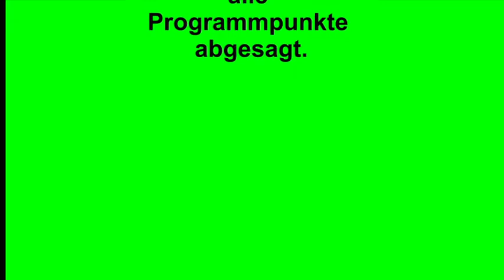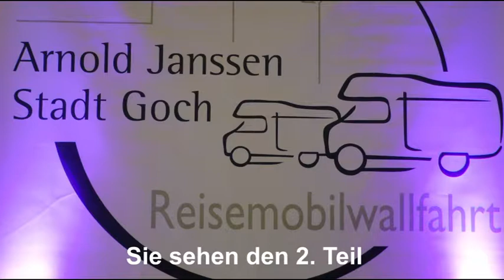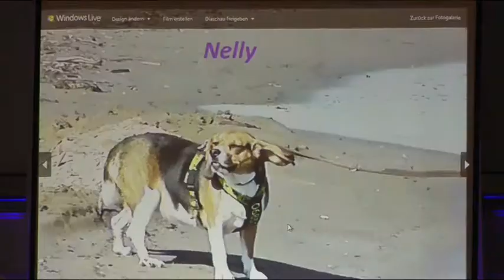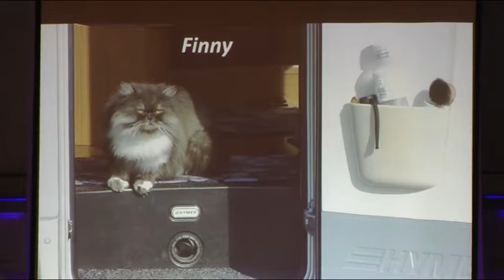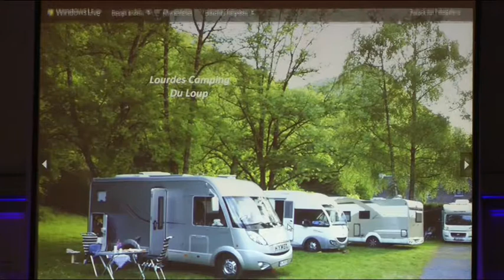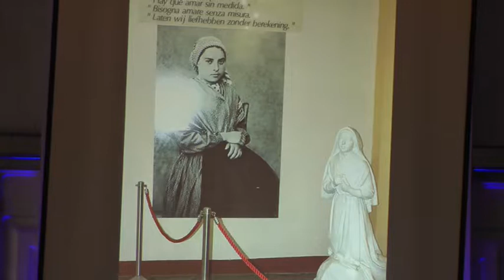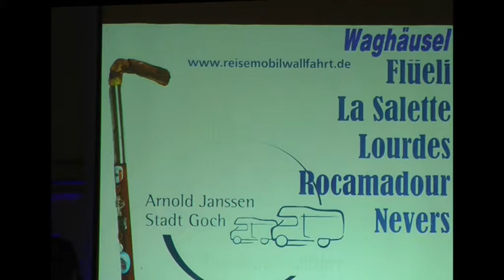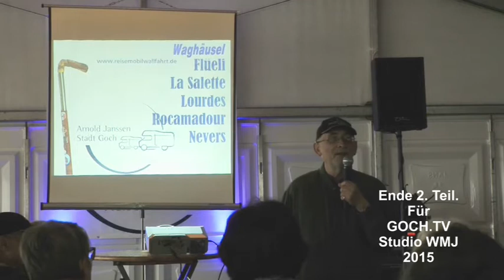Reisemobilwallfahrt 3.Tag 2.Teil 25.07.2015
Die Arnold-Janssen-Reisemobilwallfahrt vom 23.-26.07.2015 ist ein Höhepunkt auf dem Stellplatz der Reisemobile in Goch. Sie wird in diesem Jahr zum 8. Mal ausgerichtet. Sie sehen einen Lichtbildervortrag von der Reise des Pilgerstabes in zwei Teilen.